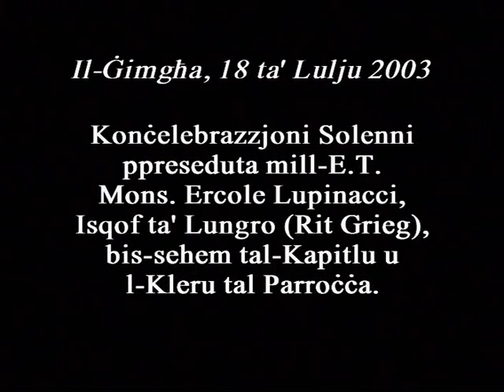Liturġija tal-Ewkaristija Biżantina, Festi Ċentinarji Lulju 2003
Divine Liturgy of St John Chrysostom, Byzantine rite, celebrated by the bishop of Piana degli Albanesi and Lungro, Mgr Ercole Lupinacci, assisted by Maltese papas, Mgr George Mifsud Montanaro, 18 July 2003, the third day of the Triduum in the 2003 centenary celebrations of St George Martyr, Patron and Protector of Gozo.